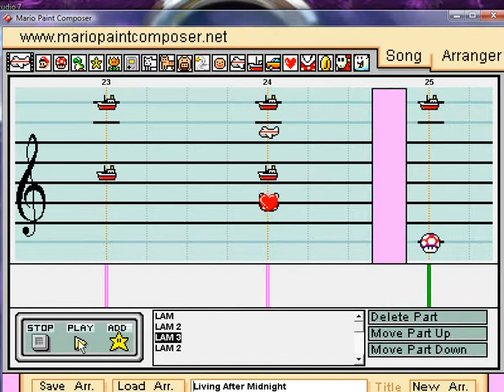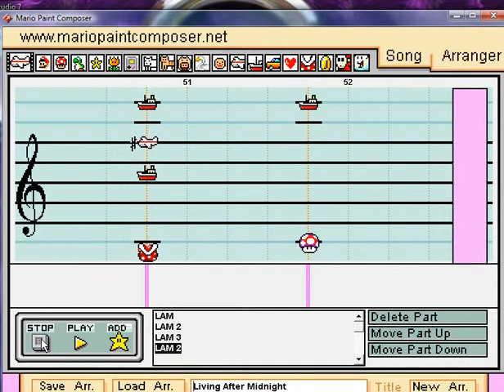Mario Paint - "Living After Midnight" (Shawn Michaels Theme)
Apparently, this was one of HBK's earlier themes before his WWE days.